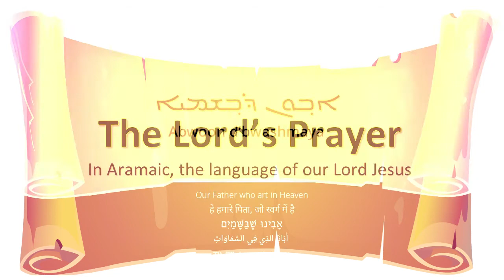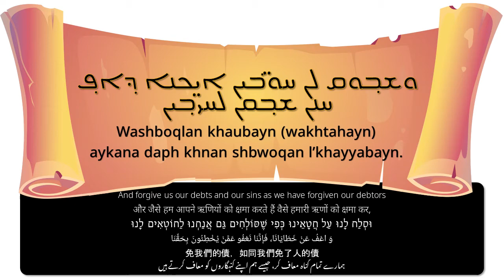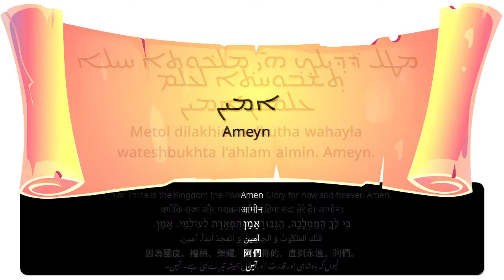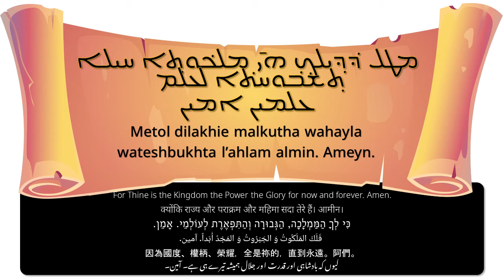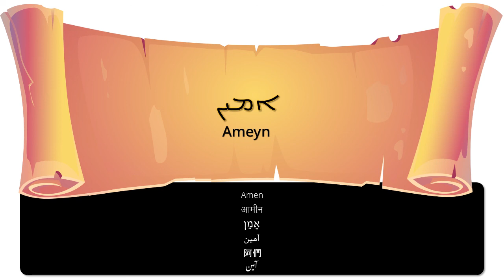Abwoon D'Bashmaya - The Lords Prayer in Aramaic